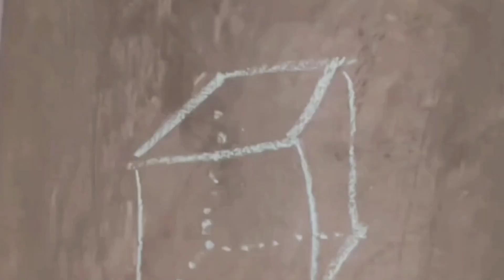Lokasi syuting pengabdi setan 2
Rumah susun yang berlokasi di x malang ini di jadikan sebagai lokasi syuting Pengabdi Setan 2: Communion diketahui sudah tak berpenghuni selama 15 tahun.agar lebih seram dari seri pertamanya makanya memilih lokasi syuting di sebuah rusun ini.

gedung yang tadinya akan diperuntukkan sebagai rumah susun sederhana milik (rusunami) ini berdiri tepat di belakang Pasar Sumber Arta x malang Bintara Jaya, Bekasi Barat, Jawa Barat.